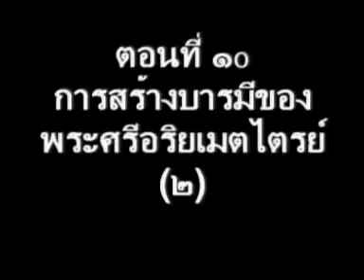ตอนที่ 10 การสร้างบารมีของพระศรีอริยเมตไตรย์(2)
พระศรีอริยเมตไตรย์
พระสัมมาสัมพุทธเจ้าพระองค์สุดท้ายแห่งภัทรกัป